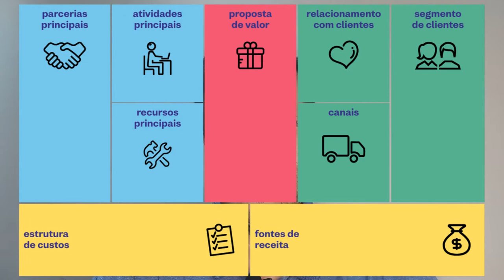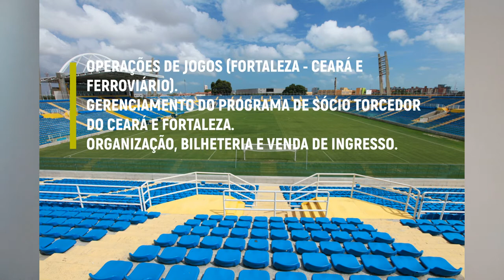Paulo Prestes - Operação de Jogo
Vídeo, sobre a trajetória, serviços e oportunidades de negócios que Operação de Jogo pode oferecer na indústria do Marketing Esportivo